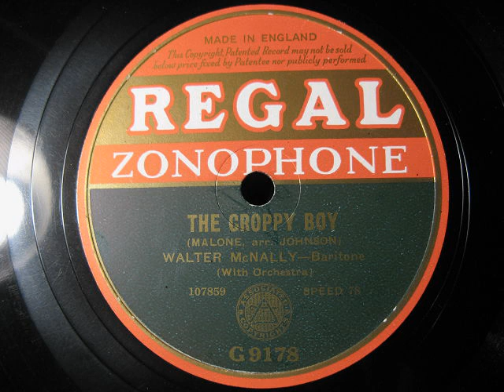The Croppy Boy. Sung by Walter McNally, Baritone. Regal Zonophone 10" 78 rpm Record.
Croppy was a nickname given to Irish rebels fighting for independence from Britain
during the 1798 uprising.

I am not sure of the year.  Late 1930s?